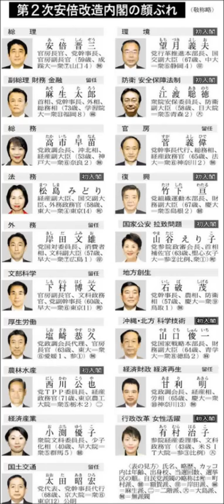【安倍内閣 改造】世界中が大臣や総理がころころ代わるのに困っている【青山繁晴】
独立総合研究所代表の青山繁晴氏が、
第二次安倍内閣の改造について語りますす。

青山繁晴氏は一貫して今回の内閣改造には
反対の立場だったそうです。

甘利明氏が、
「人事が停滞して党内部に不満が鬱積している」
…と語ったそうですが、これに異議を唱えます。

そして、大臣も総理もフィギュアスケートのように
つるつる代わる習慣はもうやめにしないか、
と主張します。

詳細は動画でどうぞ。

党内部の不満なんて一般人にはどうでもいいです。
適材適所で長期でいてくれるのが
一番いいのではないでしょうか。

ニュース新発見 インサイト 2014年 9月 3日放送分より